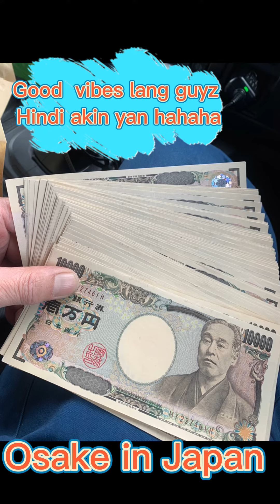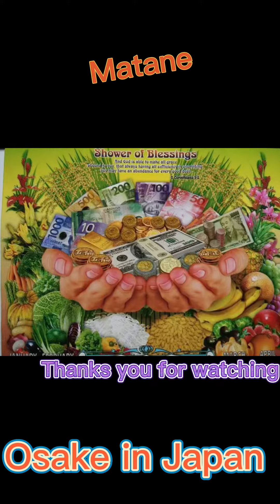Lapad sahod nang youtube 😂🤣good vibes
Lapad nang Japan